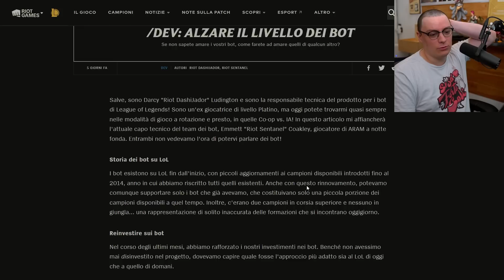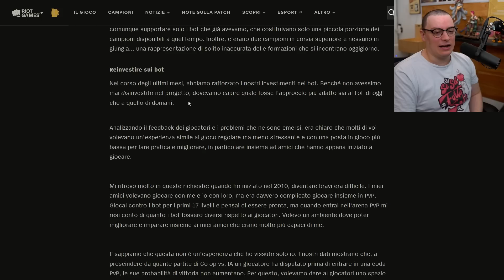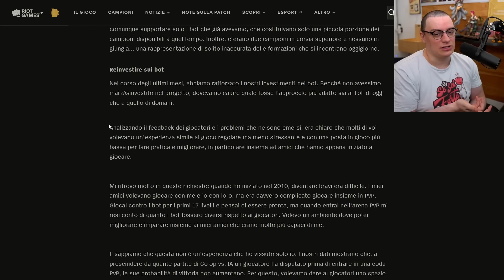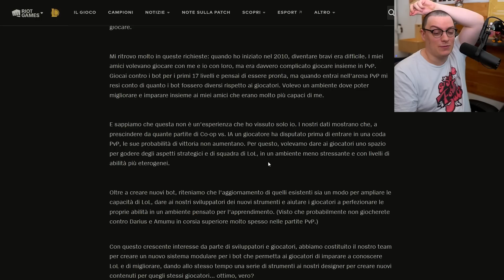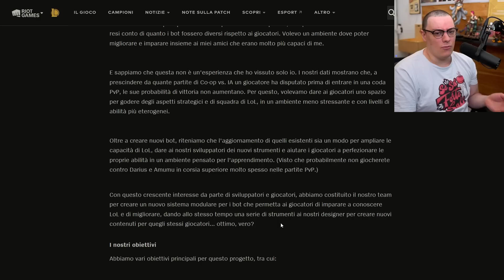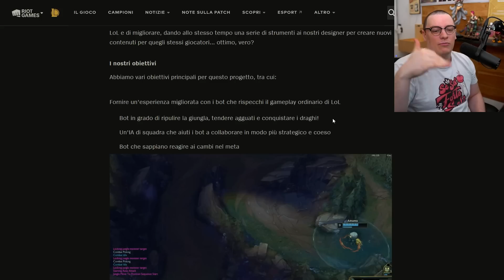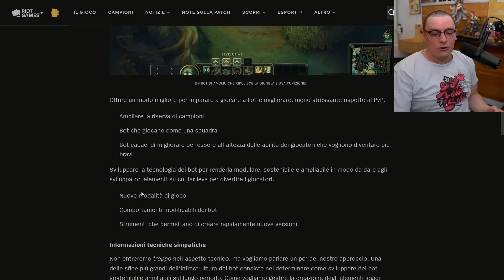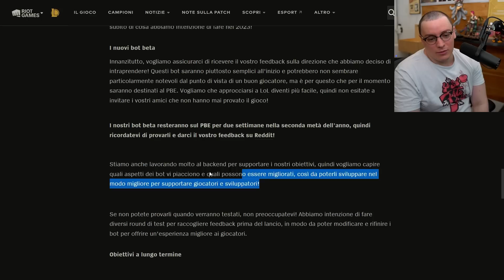Bots FORTI COME I DIAMOND? - Dev Blog - League of Legends